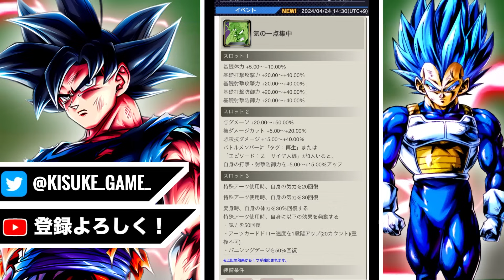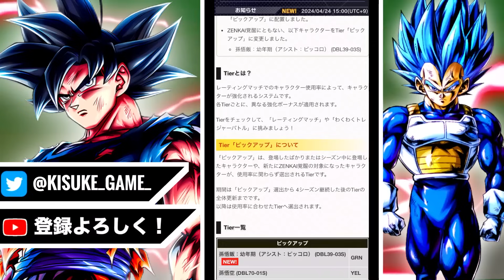あれ？久々の環境入りゼンカイ覚醒キャラじゃないか！？【ドラゴンボールレジェンズ】【DRAGONBALL LEGENDS】